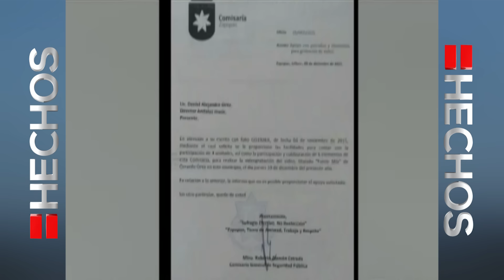Videoclip Gerardo Ortiz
El videoclip "Fuiste mía" de Gerardo Ortiz ha causado gran polémica.